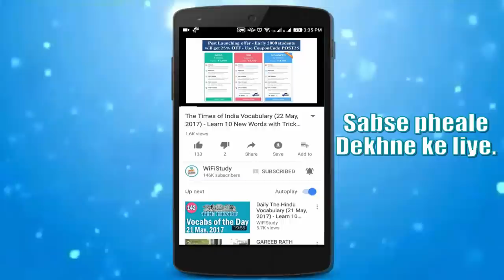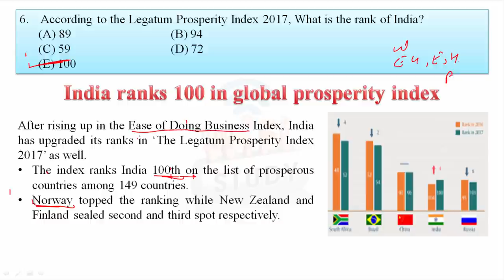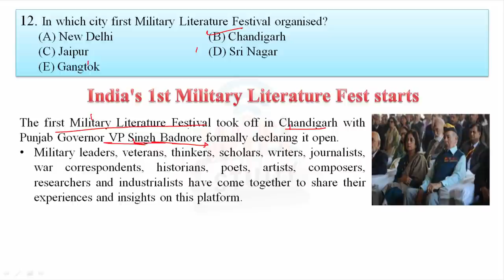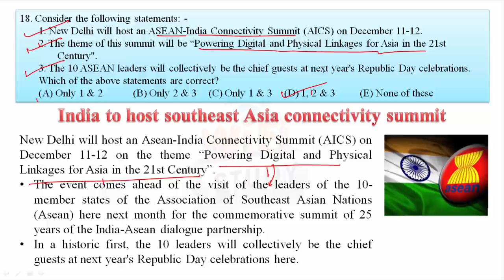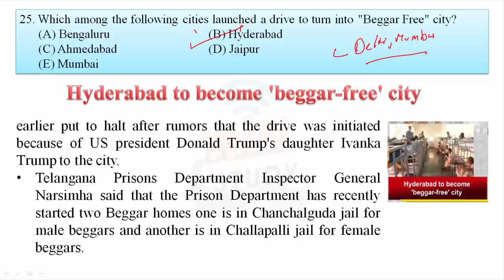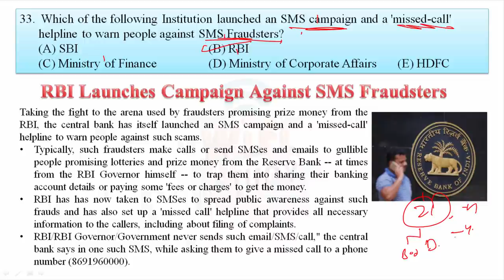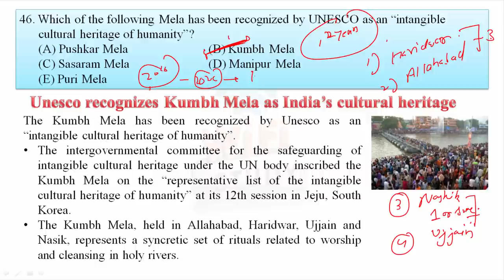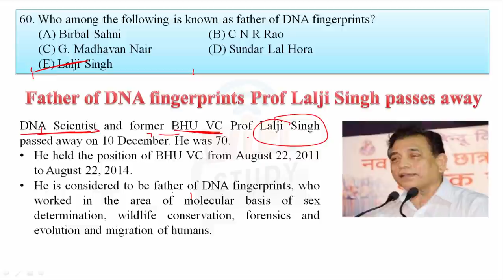✅ Current Affairs Dec 2017 2nd Week in Hindi